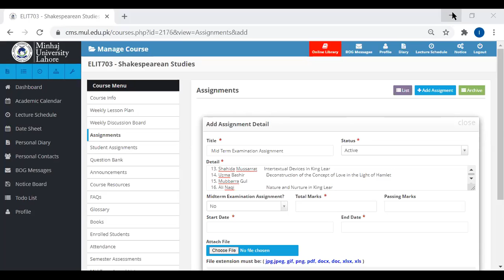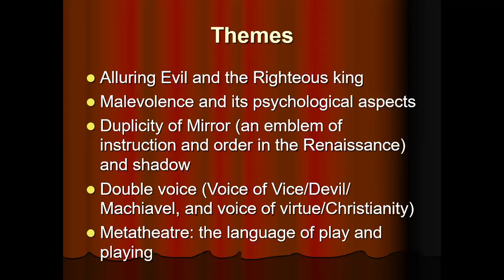Richard III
This video is part of a course, Shakespearean Studies. It is a lecture on a history play, Richard the Third, written by William Shakespeare. It shows the sources of the play, Richard the Third  and comments on its themes and plot